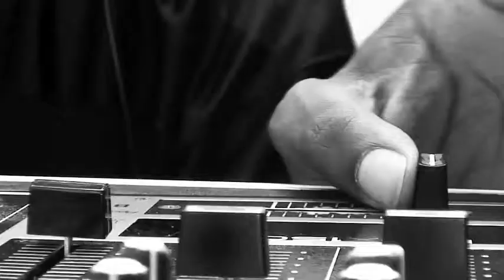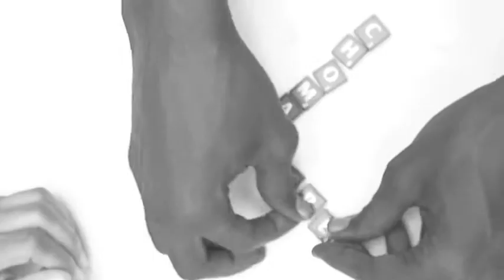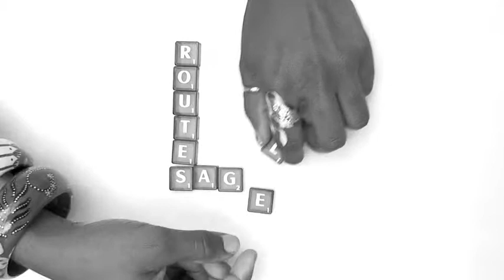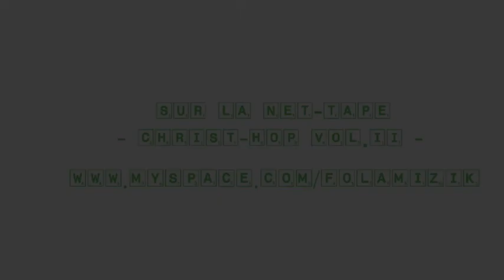FOLA - SCRABBLE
Le clip Scrabble avec FOLA artiste du groupe BENAJA (Café & Fola) ce clip à réalisé à Sarcelles l'été 2009 par la SENTINELLE PROD.